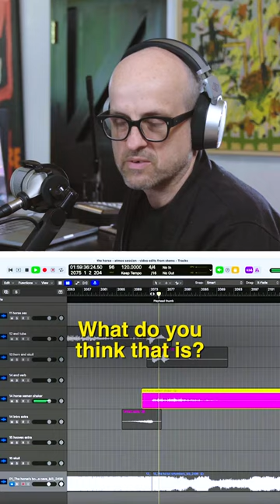The weirdest way to make a beat.